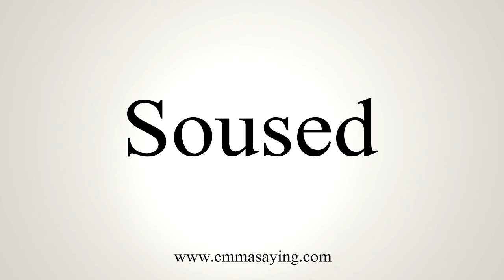How To Say Soused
Learn how to say Soused with EmmaSaying free pronunciation tutorials.